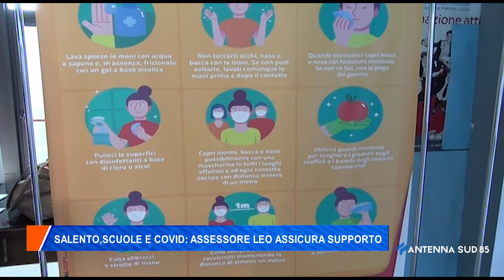20 Gennaio 2022 Salento, Scuole e Covid, assessore Leo assicura supporto